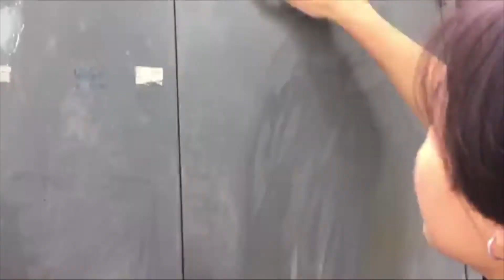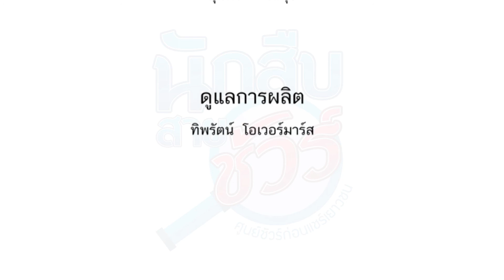นักสืบสายชัวร์ ศูนย์ชัวร์ก่อนแชร์เยาวชน : EP 9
นักสืบสายชัวร์ ศูนย์ชัวร์ก่อนแชร์เยาวชน : EP 9  โรงเรียนสาธิตมหาวิทยาลัยรามคำแหง (ฝ่ายมัธยม)